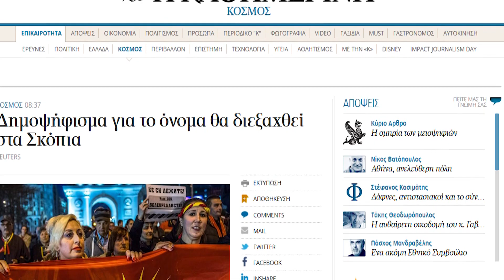Грчки медиуми: Димитров најави дека во Скопје ќе има референдум за името